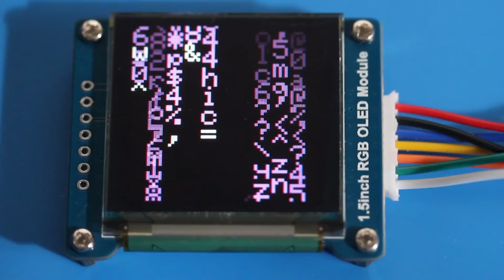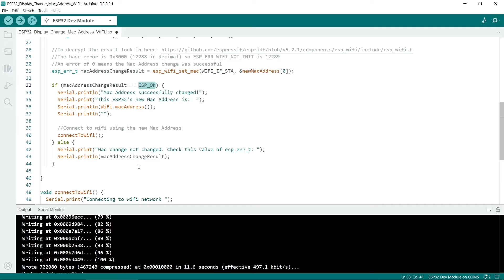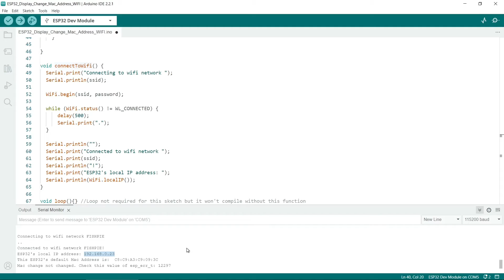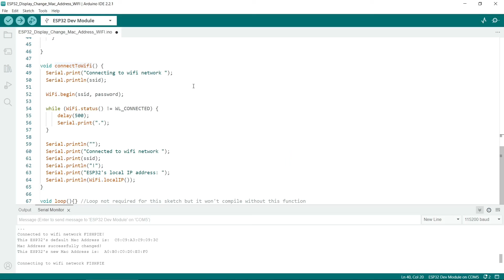ESP32 Find and Change Wifi Mac Address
Here's how to quickly find and then change the Wifi Mac Address of an ESP32 microcontroller. The ESP32's Mac Address is assigned at the factory, but you can change it to another Mac Address of your choosing. This is really useful if you're using Home Assistant or another Internet of Things service or you're streaming video from an ESP32 CAM.

Just be aware you can't permanently change the ESP32's Mac Address. If you upload another sketch and it doesn't have the Mac Address changing code in it then the device's Mac Address will revert to the factory assigned one.

00:00 - Introduction
00:23 - Show Mac address
01:10 - Change Mac address
02:20 - Show ESP32's IP address
02:37 - Fixed IP address from router

Another important point to bear in mind is that the first bit of the first byte of the new Mac Address must be set to 0, it can't be 1. So in the video I successfully set my ESP32's new Mac Address to A0:B0:C0:D0:E0:F0 but I wouldn't be able to set it to A1:B0:C0:D0:E0:F0.

If the Mac address won't change then here's the list of possible error numbers:

Incidentally an error message of 0 means the Mac Address was successfully changed. If you get an error message number of 12289 or greater then something has gone wrong.

Also remember not to attempt to change the Mac Address while the ESP32 is connected to the wifi network.